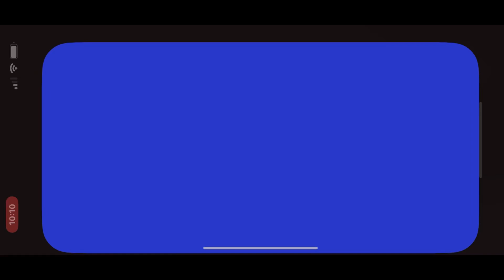PBS Kids Video App Intro (Vincennes PBS/WVUT)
I think it was obvious already…if not it’s obvious now

-TheLogitechLover4142